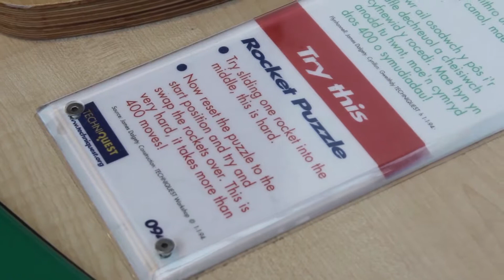Exposure Explores: TechniQuest Pt. 2